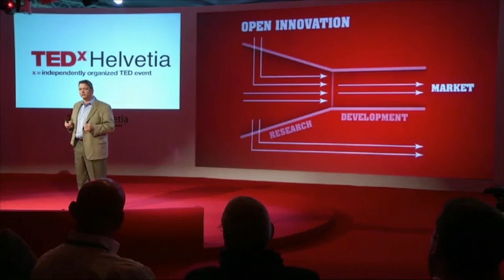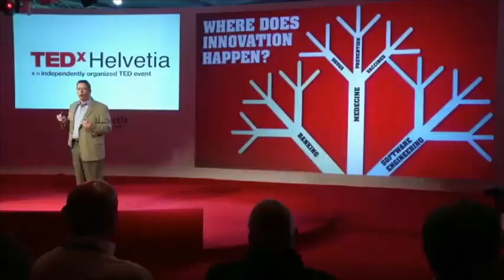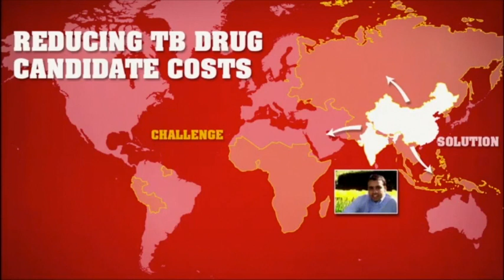Innovating our Way to the Future: Dwayne Spradlin at TEDxHelvetia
CEO of Innocentive, Dwayne Spradlin shows how we can harness the potential of innovators across the globe through crowdsourcing.  Using concrete examples from several domains, he presents custom-created solutions for specific problems and encourages us all to find the rocket scientist inside ourselves.